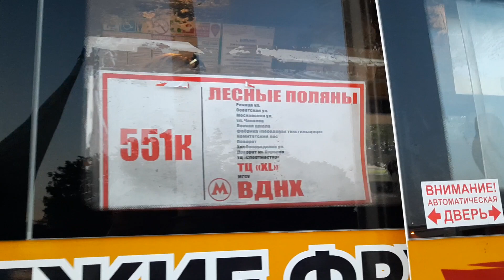Маршрутка Луидор-223237(MB Sprinter Classic) следует по маршруту 551к "Лесные Поляны-м. "ВДНХ"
Маршрут обслуживает:
ГК "Ранд-Транс"(Мытищи)
 ООО "ДОМТРАНСАВТО"
гос.номер: У949ОВ750